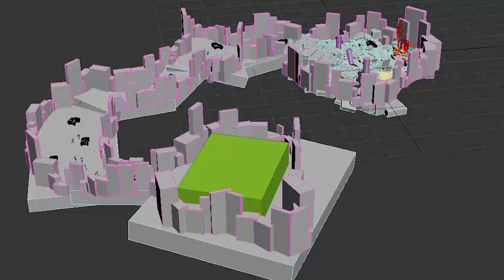The Frozen Hunt : projet d'un court-métrage d'animation 3D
Bourse aux Projets 2020, Axe Animation 3D, promo 2023 : Projet The Frozen Hunt

"L’idée de ce projet est venue au début de l’année lors d’une discussion entre Benjamin Reynolds (Technical director) Alexandre Godefroy (character designer) et Jules Troadec (chef de projet) : nos intérêts étant très différents, nous voulions créer un projet mêlant réalisme et fantastique.

Après avoir proposé notre projet en tant que BAP à Marc Belan, nous avons été rejoints par nos camarades, Margaux Kapp (environment artist), Eva Blourdier (environment artist) et Maxime Joly (Props Artist).

Ayant tous été formés sur 3dsmax et sur le moteur de rendu Vray, nous avons décidé de mener à bien le projet dessus. Notre pipeline est quant à lui est très classique : recherche de références, layout, production des assets, rendus, post prod.

Le scénario est le suivant : dans des premiers teasers de notre projet, on voit un message en cours de décryptage, celui-ci sera entendu dans notre deuxième teaser. Il s'agit d'un message de détresse d’un soldat sur un champ de bataille. Le message se termine sur un cri rauque et puissant.

Concernant le cours métrage, il se situe dans une grotte, illuminée par de nombreux cristaux et par des rayons de soleil diffus, le temps est figé, les mouvements de caméra lents et la musique calme, nous suivons tranquillement les soldats qui débarquent de leurs vaisseaux de transport et qui courent parmi les chemins tortilleux de la grotte pour enfin arriver dans une pièce plus grande ou ils devront affronter, un dragon. Celui-ci défend ses œufs, ce sont eux que ciblent les soldats. En effet, les dragons sont l’incarnation d’une force légendaire et le dressage d’une dragon de combat pourrait être une arme dévastatrice pour qui saurais en faire bon usage."

Les étudiants : Benjamin Reynolds, Alexandre Godefroy, Maxime Joly, Eva Blourdier, Margaux Kapp et Jules Troadec.